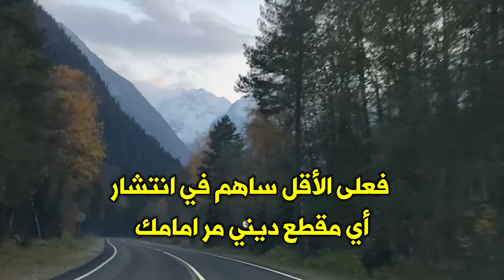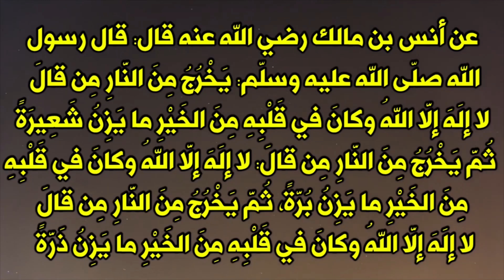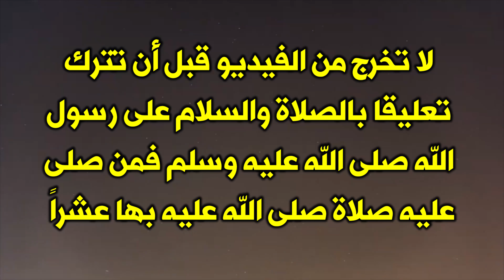كلمة واحدة إذا قالها المريض شفاه الله وغفر ذنوبه وأدخله الجنة .. سبحان الله!!